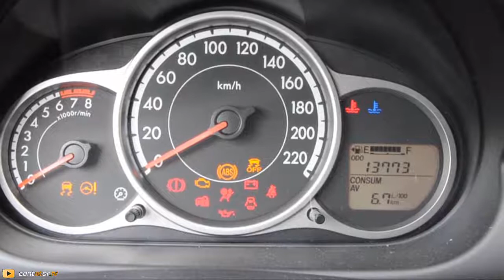Mazda 2 im Auto.At Test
Eindrücke des flinken Stadtflitzers im Auto.At-Test. Details und Testbericht gibt es dazu auf der Website.